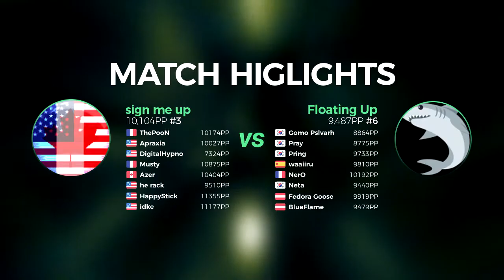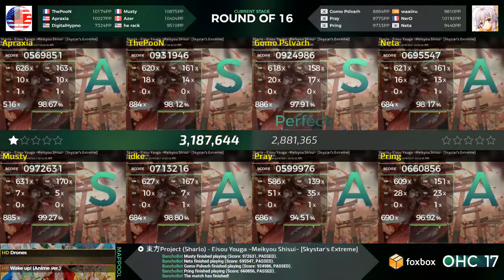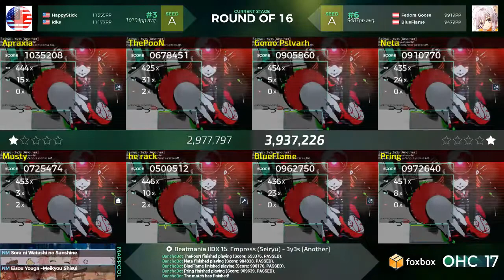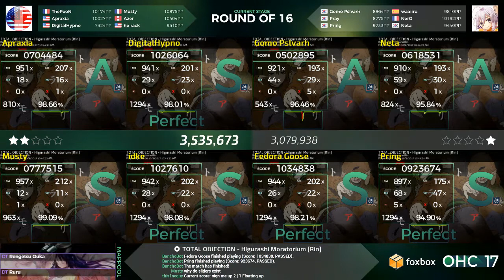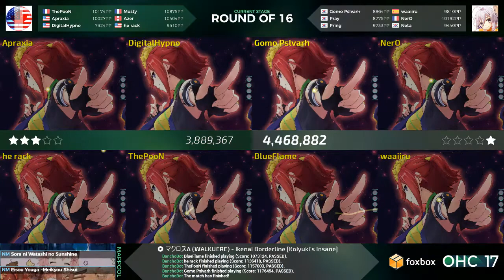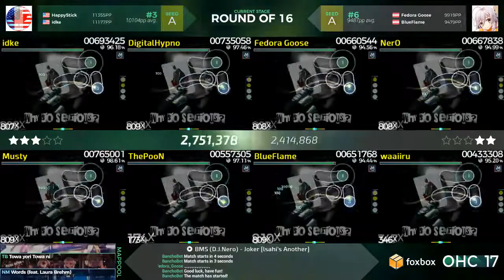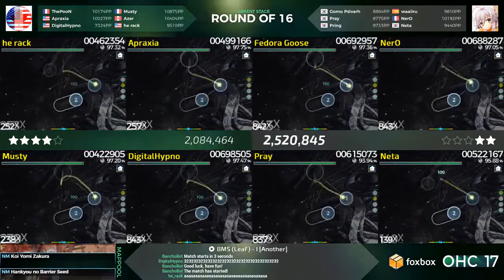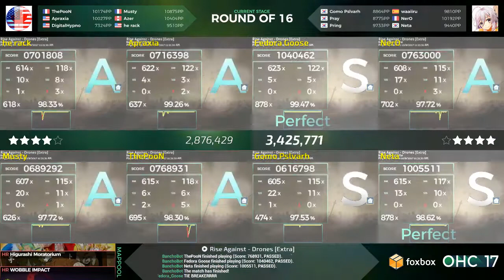sign me up vs Floating Up | osu! Histy Championships 2017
If the highlights weren't enough, we have a whole match highlight worth watching from the recent Round of 16 stage! An endless struggle from both teams gives us an absolute treat of a game to watch this week!

Watch top players like Cookiezi & WubWoofWolf duke it out in the biggest osu! tournament of the year!